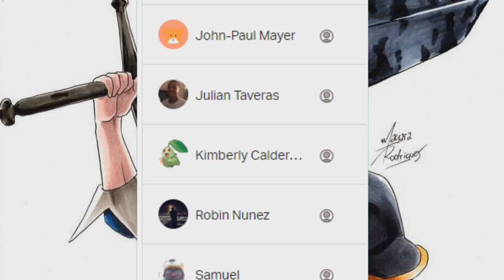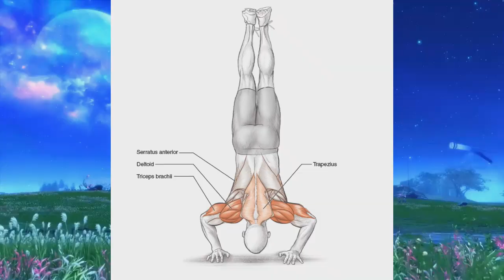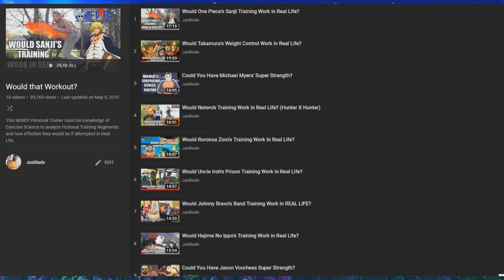Would Black Clover's Asta Training Work in Real life?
Asta The Magic Knight of the Black Bulls from Black Clover has BULKED UP HIS MUSCLES AGAIN CONSIDERABLY so its time we take a look and analyze Asta's Training Routine and see how EFFECTIVE It Would Be If Someone Attempted to try it in real life! Was their Training Program Optimal, Find out today as a Certified Personal Trainer breaks it down and analyzes it with Exercise Science & Fitness Studies!